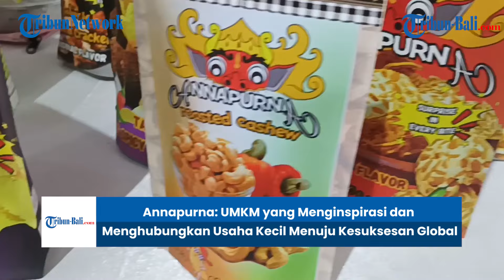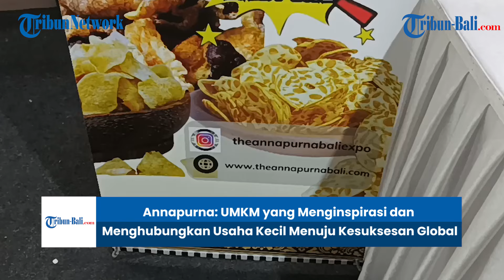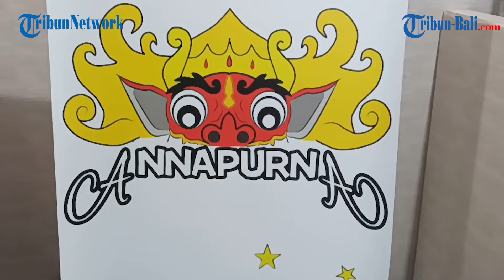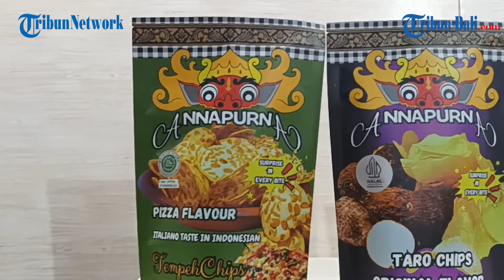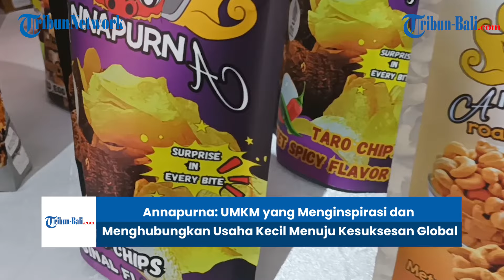UMKM BALI | Annapurna: UMKM yang Menginspirasi & Menghubungkan Usaha Kecil Menuju Kesuksesan Global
Annapurna adalah sebuah Usaha UMKM yang bergerak di bidang makanan ringan/snack dan memiliki peran penting sebagai lembaga yang menjembatani usaha-usaha kecil lainnya untuk berkembang.

Mulai dari pelatihan, produksi, pengemasan, hingga promosi, Annapurna hadir untuk membantu pelaku usaha kecil agar bisa menembus pasar yang lebih luas, termasuk pasar internasional.

Reporter: I Made Wira Adnyana Prasetya
Editor Video : Gde Hadhi Kusuma